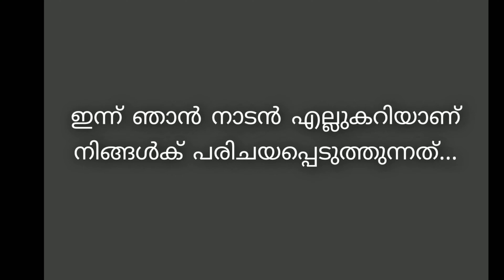നാടൻ എല്ലുകറി | Kerala Style Naadan Ellu Curry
This a special and tasty dish prepared in different parts of Kerala. This is known as Kerala Style Naadan Ellu Curry. നാടൻ ശൈലിയിൽ തയാറാക്കിയ എല്ലുകറി.